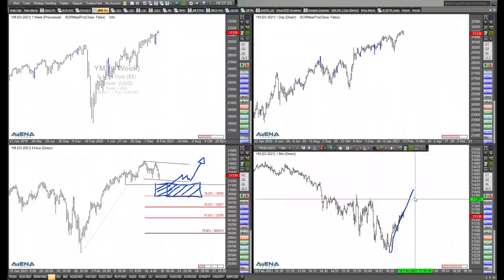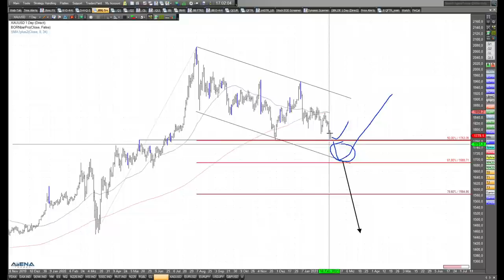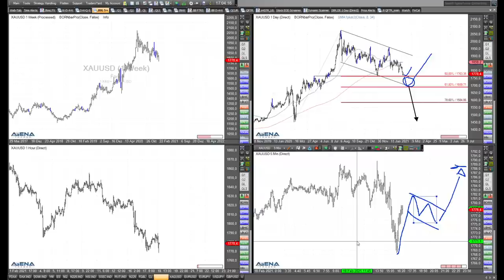Rüdiger Born: Schwerpunkt Gold - ich bin Optimist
Was die Charttechnik angeht, da bin ich eher optimistisch für Gold. Das will ich im folgenden Video näher erläutern.